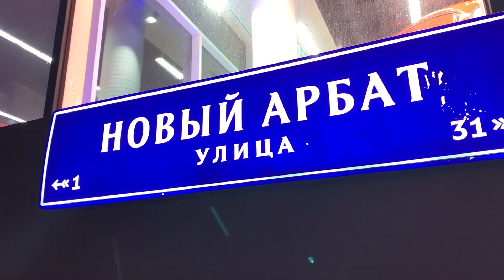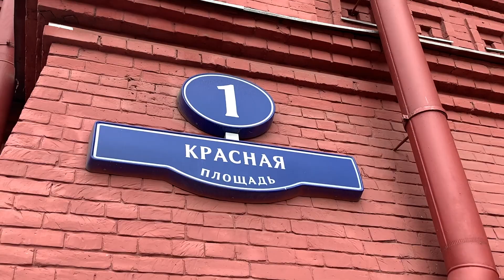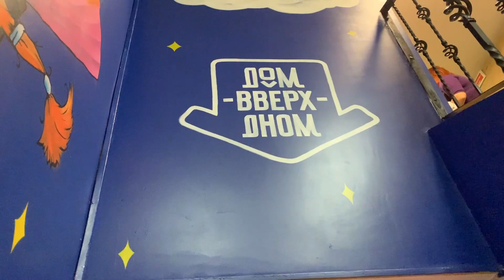Moscow 2019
This video is about Moscow 2019